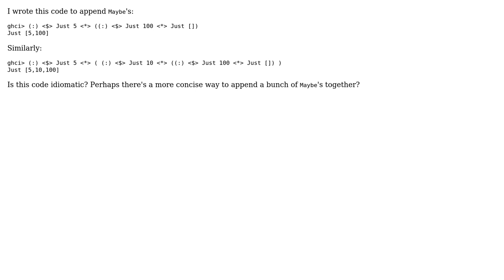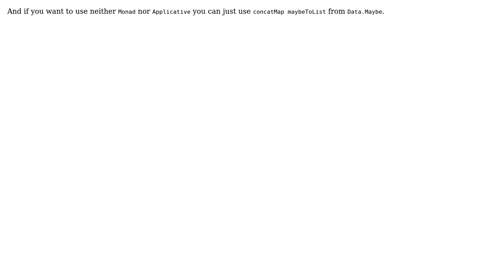Code Review: Chaining Applicatives (2 Solutions!!)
Code Review: Chaining Applicatives

With thanks & praise to God, and with thanks to the many people who have made this project possible! | Content (except music & images) licensed under CC BY-SA | Music | Images & others | With thanks to user nponeccop user MigMit user Kevin Meredith and the Stack Exchange Network Trademarks are property of their respective owners. You are responsible for your own actions.